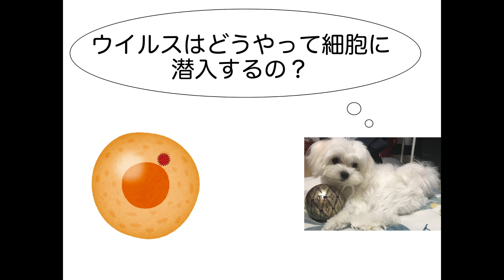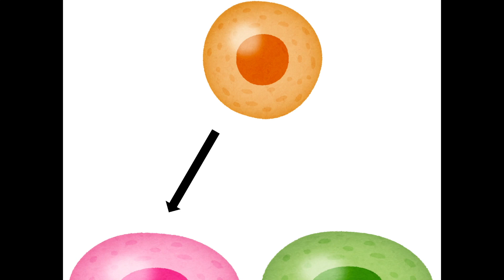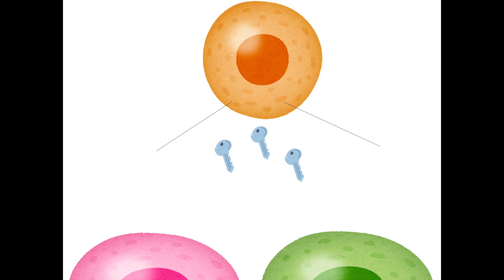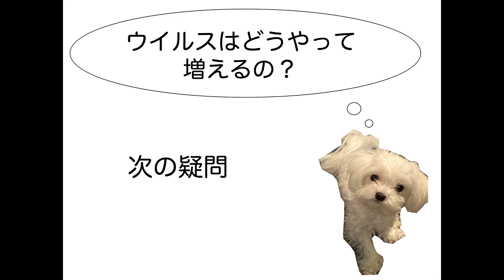②ーウイルスはどうやって細胞に潜入するの?ー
現役の免疫学の研究者が、一般の人でも理解できるよう専門用語を使わずに生物学の基礎を解説しています。
中学生くらいの方でもわかるように心がけて作成しました。
今回はウイルスが細胞にどうやって潜入するかを解説します。
アドバイス、感想、リクエストよろしくお願いいたします。

新妻免疫塾はスタンフォード大学で免疫学を研究する新妻が、生物学のおもしろさをやさしく伝えるチャンネルです。
妻のLucy Xuがこのチャンネルのプロデューサーです！
筑波大学にて人間生物学博士取得。免疫受容体に関する研究を行う。
現スタンフォード大学博士研究員。免疫学、幹細胞学を研究。
以前は高校の理科教員を目指しており、教育実習と学習塾でのアルバイト講師経験があります。
塾では主に小・中学生を指導していました。

私たちの動画のイラストの大半は【いらすとや】より使用させていただいております。
作者のみふねたかし様に御礼申し上げます。